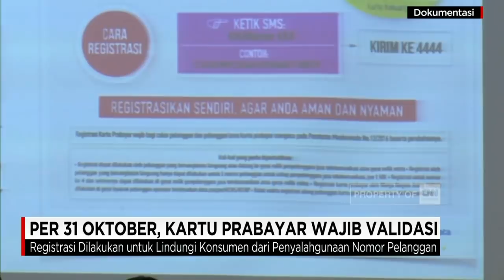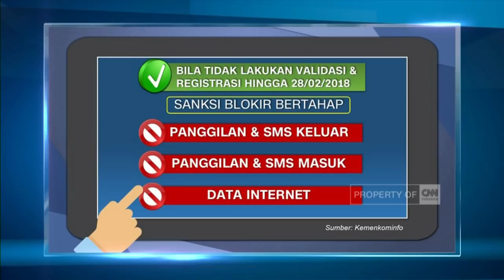Per 31 Oktober, Kartu Prabayar Wajib Validasi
Pemerintah resmi memberlakukan registrasi nomor pelanggan kartu prabayar mulai hari ini hingga 28 Februari 2018. Namun, anda tidak perlu khawatir, cara registrasi kartu prabayar cukup mudah. Berikut tahapannya.

Like & Follow Facebook:
CNN Indonesia

cnnindonesia